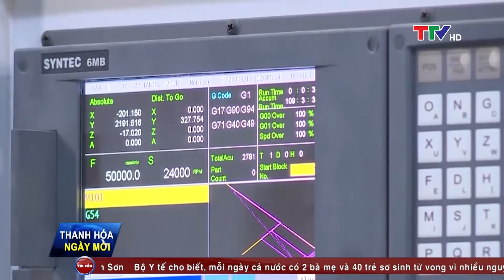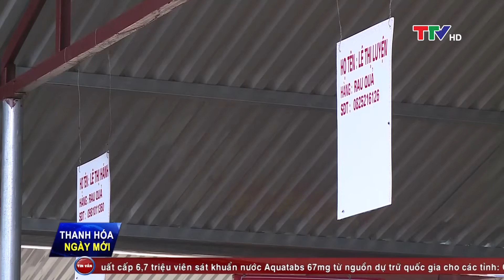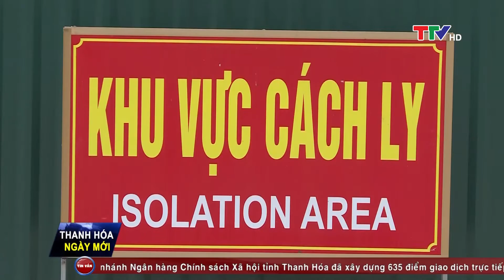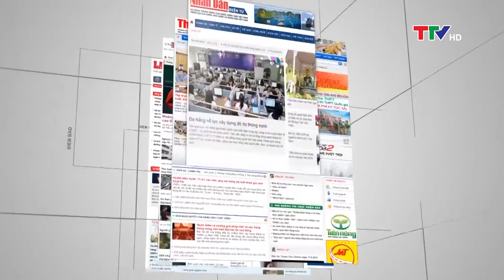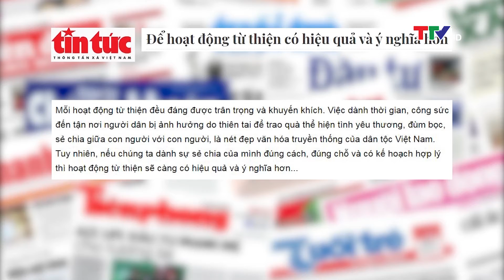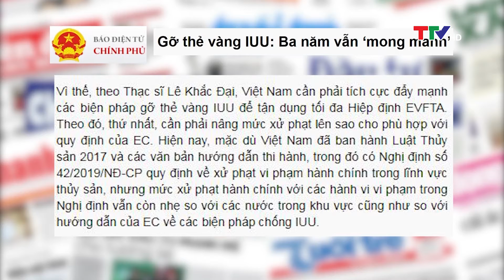Thanh Hóa ngày mới 25/10/2020